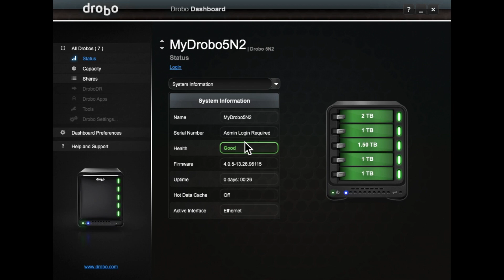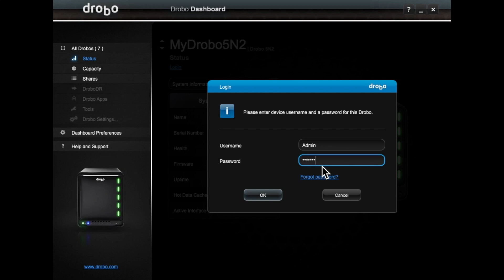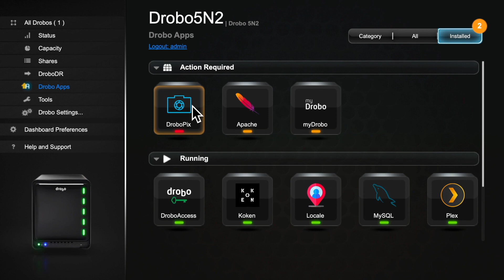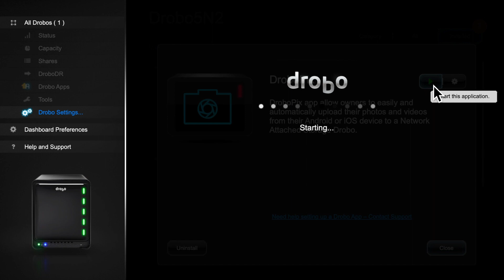Drobo Apps Overview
This video is about The Drobo Apps Overview

What do the lights mean under my Apps?
No Light = The app is not installed
Green Light = The app is installed and running
Yellow Light = The app has an update pending
Red Light = The app has stopped

For more information on Drobo Apps or to see a list of apps